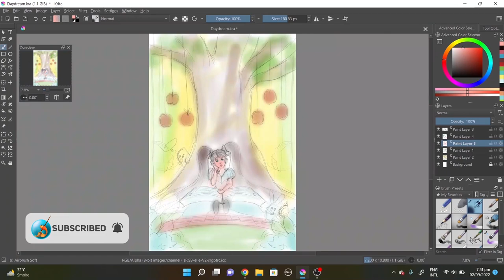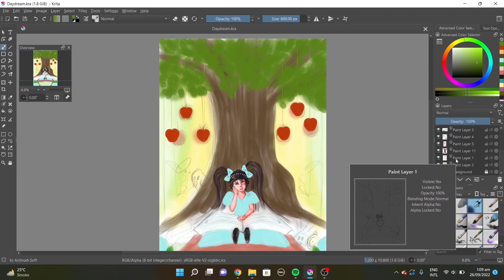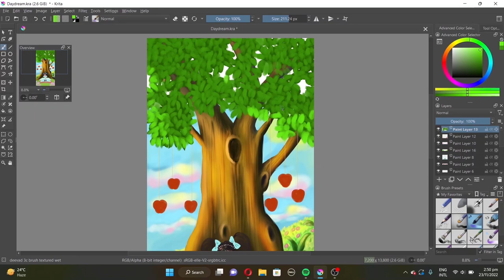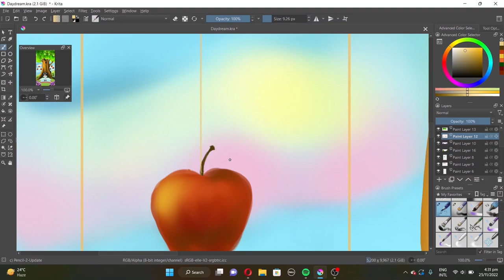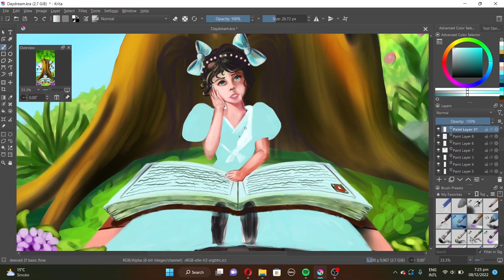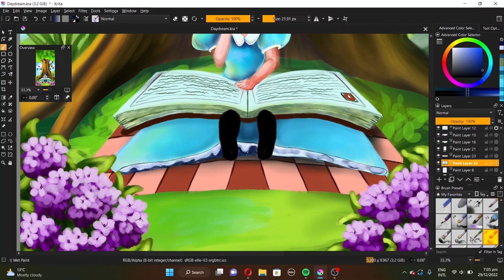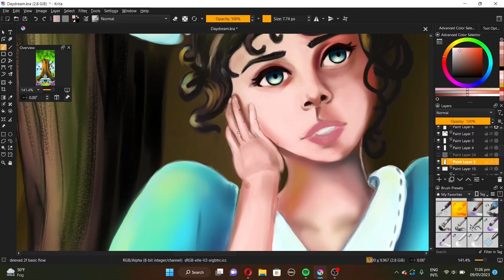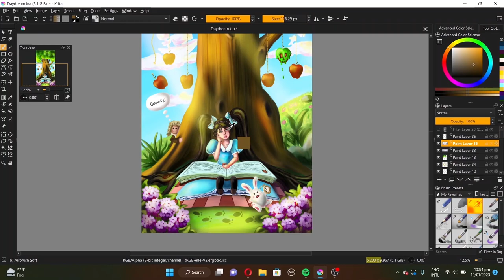AI Debate - The Theft Of Artists' Work By The AI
AI debate has taken over the art community the reason behind this is the theft of Artist's work by the AI art generators. This is a rising problem and it needs to be addressed. Keep in mind that AI technology is not bad and it will be a part of the world in coming years but the way it is being introduced to the people is not the right way as the people's hard work is being stolen. Jon Lam and his peers have started a Go Fund Me page to protect the artists against the AI art theft. Here is the link for it
You can take a look and help in protecting the artists from being taken advantage of.

About the painting:
This painting is called Daydream and I thought it would not turn out good, however, it turned out better than I expected. In this painting, a girl is sitting under the tree, daydreaming as she reads the book thinking about different stories and concepts that reads in the book. She imagined the way Newton might have come up with the concept of gravity, she thinks about the story of Alice in Wonderland and Snow White. She spends her time exploring worlds far away through her daydreams and she loves to live in those worlds as they are very different from the one she lives in. She finds it fascinating that she can travel to different worlds just by turning the pages of the different books. She hopes to find more books that tell the stories of far away worlds so she can travel further and further through the universe and beyond.